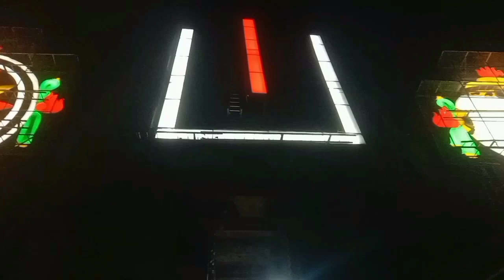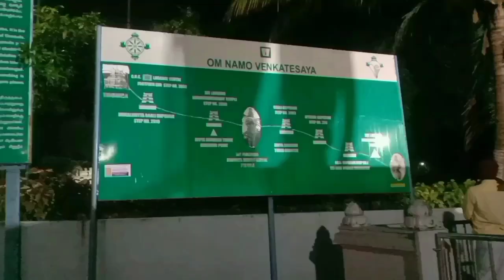Tirupati to Tirumala by walking 3550 Steps on early morning 🌄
Tirupati to Tirumala